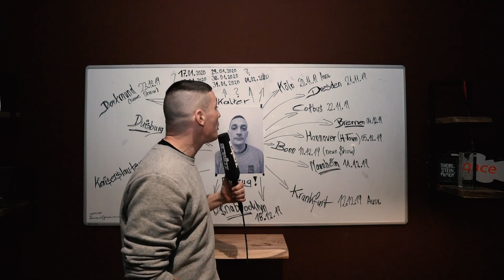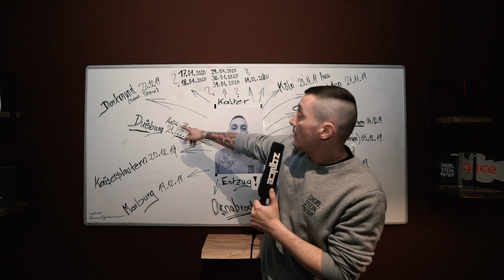Shore, Stein, Papier - Kalter Entzug